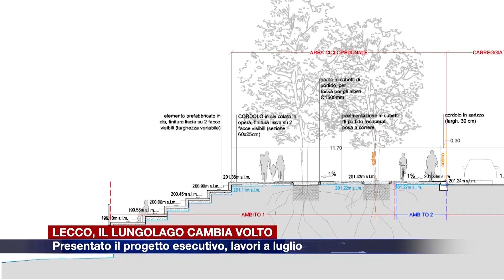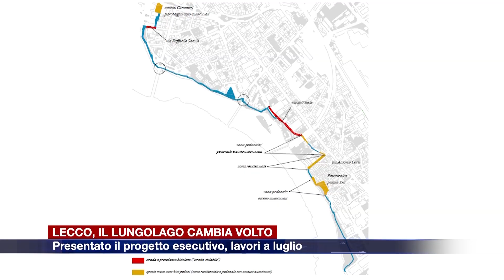Etg - Lecco presenta il nuovo lungolago, Como ostaggio da 15 anni del cantiere delle paratie